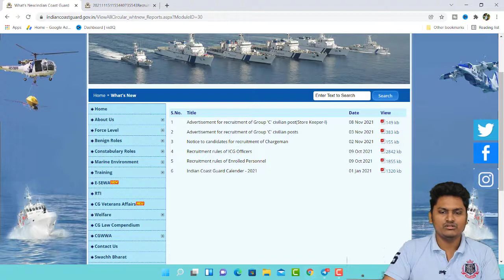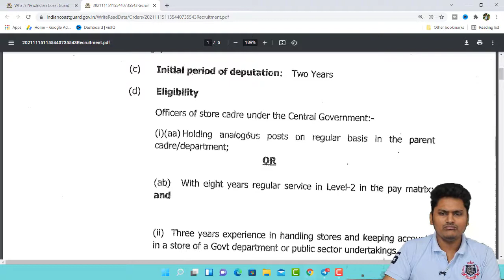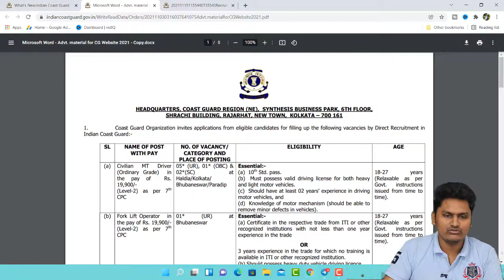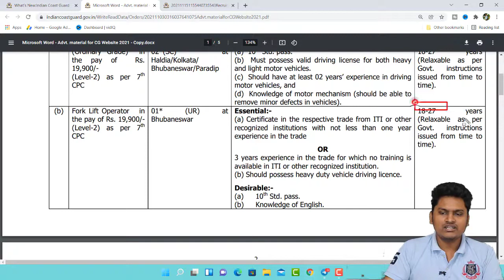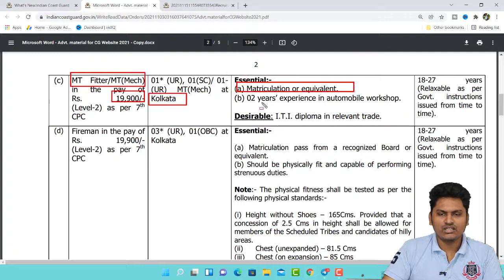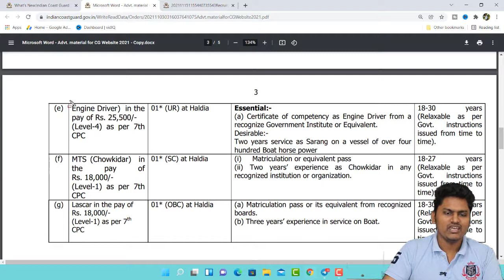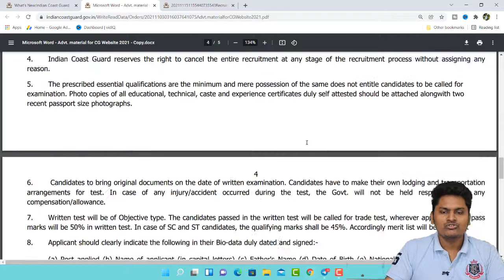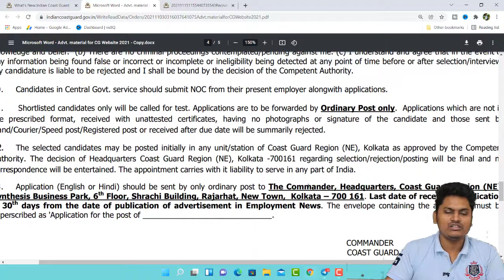indian coast guard recruitment 2021,indian coast guard recruitment 2021 10th pass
indian coast guard recruitment 2021,indian coast guard recruitment 2021 10th pass, indian coast guard group c recruitment 2021